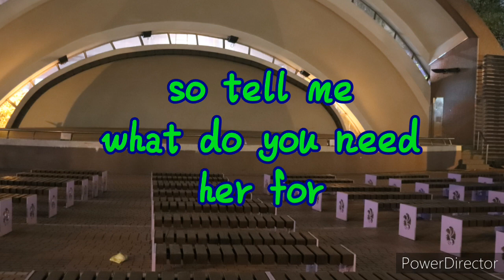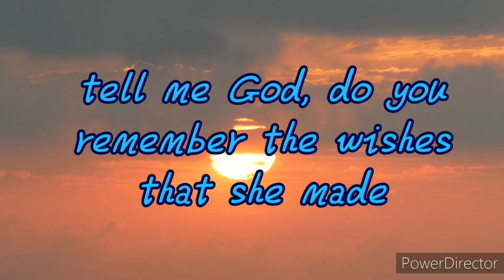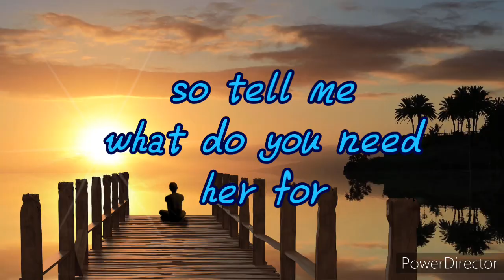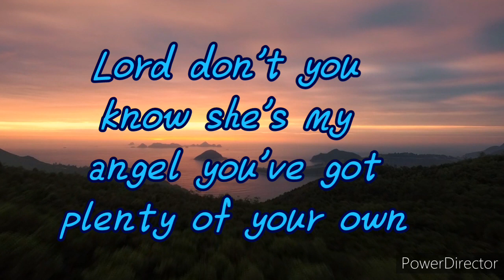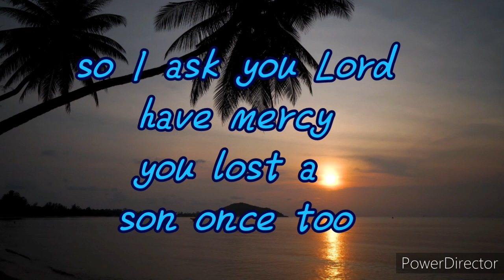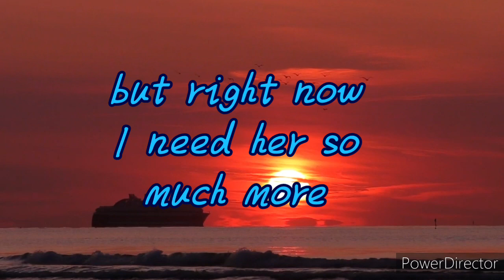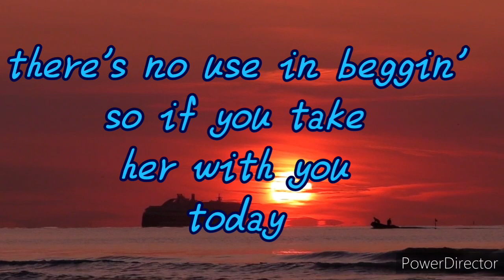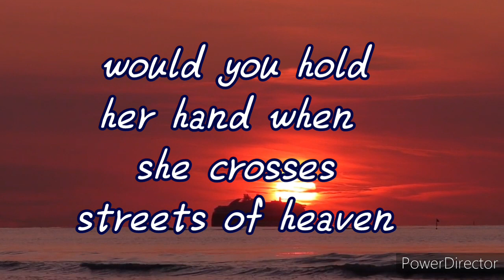Streets of heaven (Sherrie Austin Cover) by dabunzo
A country song that talks about a mom watching her child fighting for her life.